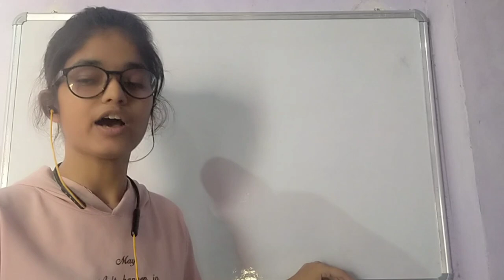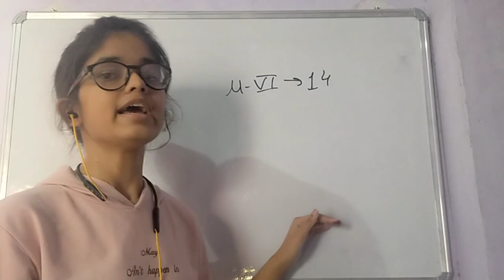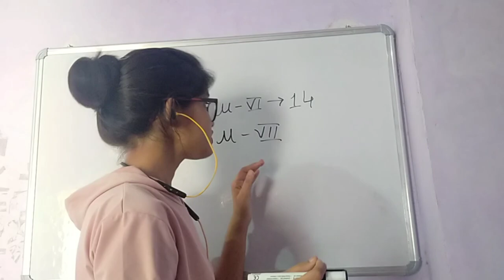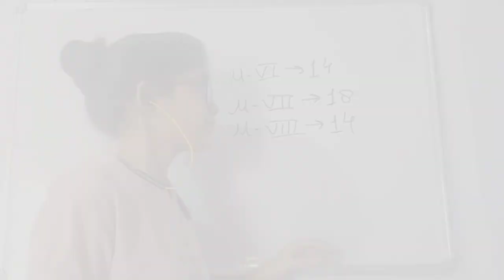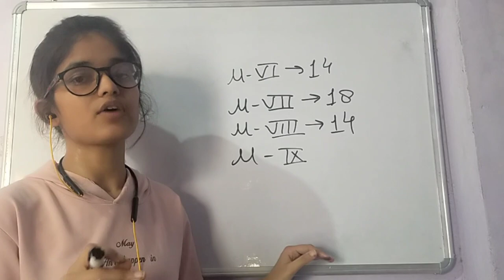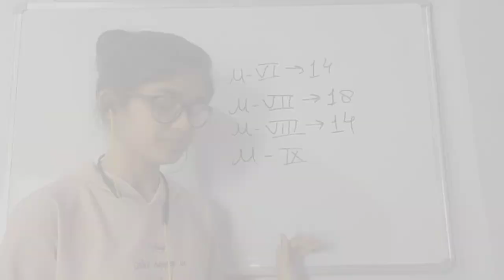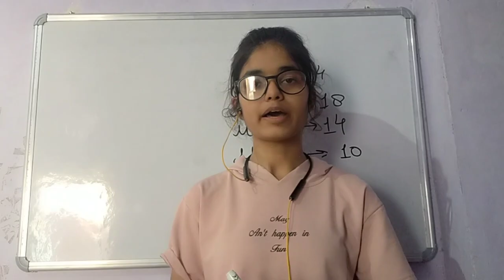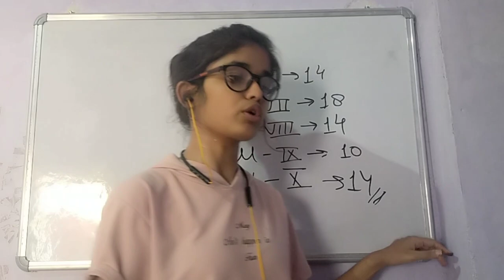Biology class 12 syllabus Introduction| cbse based blueprint| ncert book explanation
In this my first video on my channel THE BIOSCIENCE ARENA  I am going to explain full ncert book introduction with latest marking scheme according to cbse of class 12.
Blueprint also available unit wise...